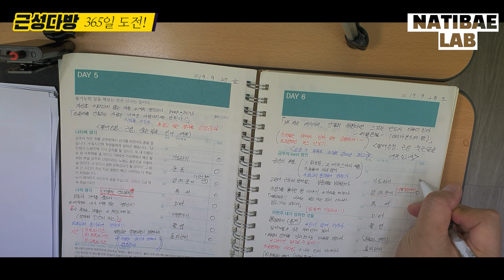인생을 바꿔주는 다이어리 작성 7번째 이야기ㅣ근성다방 EP. 7/365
인생을 바꿔주는 근성다방은 다꾸(다이어리꾸미기)가 아닌
매일매일 진짜 다이어리를 작성하는 다이어리작성 방송입니다.

불이야~ 불이야~ 내차가 🔥불탔어요ㅜㅜ
인생을 바꿔주는 다이어리 작성 7번째 이야기ㅣ근성다방 EP. 7

근성 다이어리를 같이 쓰면서 인생을 바꿉시다!!!
우린 동료입니다. 외롭지 않습니다.